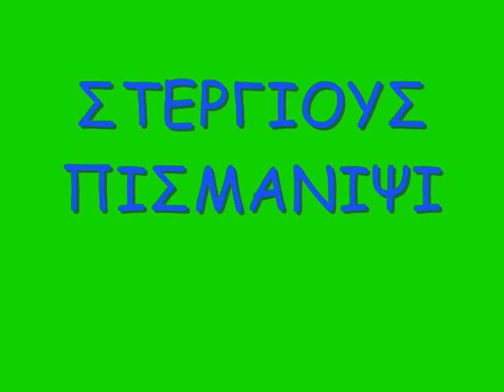Δοϊτσίδης Κ. - Στέργιους πισμάνιψι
Στέργιους πισμάνιψι (μετάνιωσε) - Δοϊτσίδης Καριοφύλλης - Θρακιώτικα - Stergios pismanepse - Doitsidis - thrakiotika